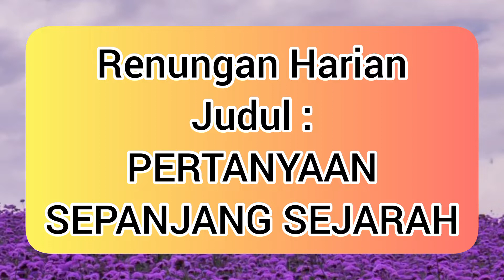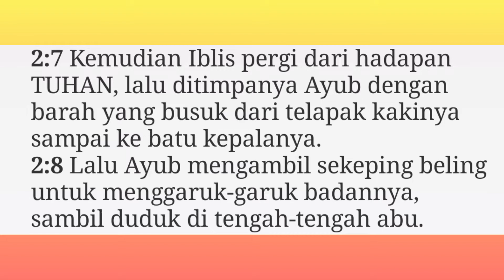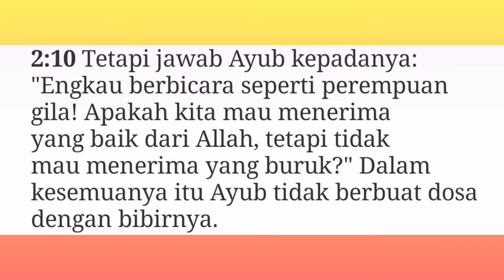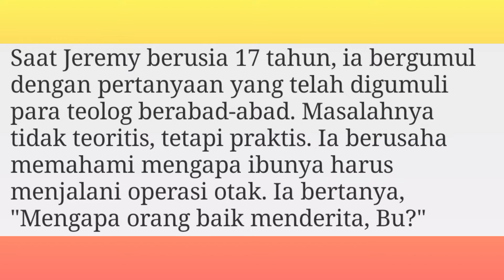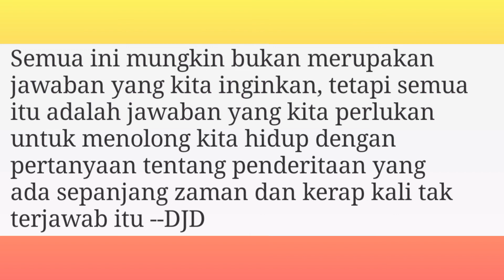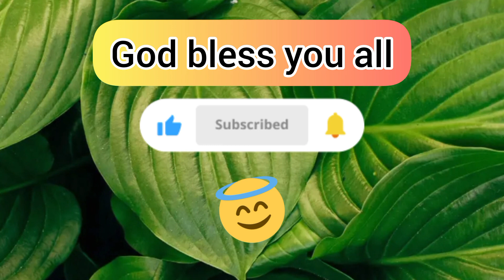PERTANYAAN SEPANJANG SEJARAH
Renungan Harian
Judul :
PERTANYAAN SEPANJANG ZAMAN

Bacaan: Ayub 2 : 1-10

NATS : Ayub 2 : 10 (TB)
Tetapi jawab Ayub kepadanya: "Engkau berbicara seperti perempuan gila! Apakah kita mau menerima yang baik dari Allah, tetapi tidak mau menerima yang buruk?" Dalam kesemuanya itu Ayub tidak berbuat dosa dengan bibirnya.

ALLAH TIDAK HARUS MEMBERI KITA JAWABAN
TETAPI DIA MENJANJIKAN ANUGERAH-NYA